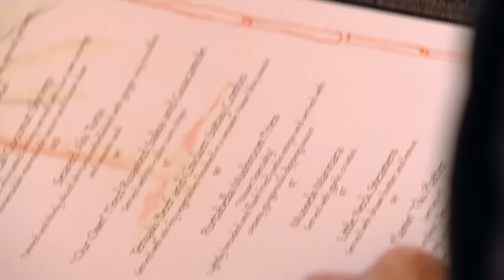this is the most appetising thing in the entire video | Kitchen Nightmares | Gordon Ramsay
prove me wrong i'll wait